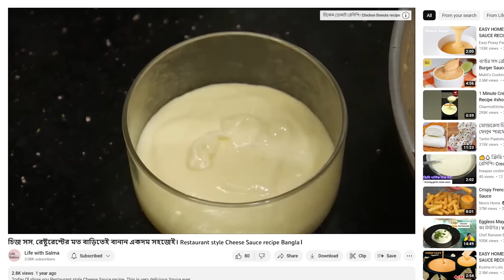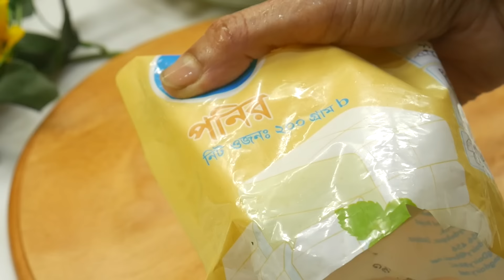রমজান স্পেশাল ৪টি সালাদ রেসিপি একসাথে। 4 salad recipe(Protein, Greek, Pasta, Cabbage) 2024। Salad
আজ শেয়ার করছি পবিত্র রমজান উপলক্ষে খুবই সাস্থ্যকর আর বেশ মজার ৪ রকম স্পেশাল সালাদের রেসিপি। সকালের নাস্তায় বা দুপুরের লাঞ্চে অথবা রাতের খাবারের পরিবর্তে বা সাইড ডিস হিসেবেও রখতে পারেন যার যার ইচ্ছেমত। চাইলে ডাইটিং যারা করছেন তাদের মেনুতেও রাখতে পারেন। Diet recipe।